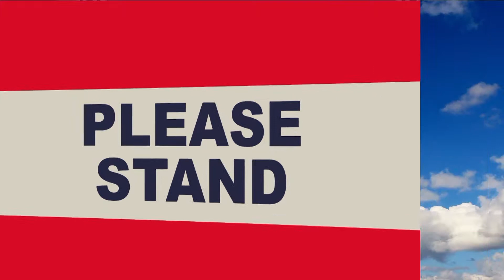Logan Live 2/21/18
Logan Live is the daily student-produced newscast from James Logan High School in Union City, California. This is the recording of the 2/21/18 show. Logan Live is broadcast most school days at the beginning of second period: 9:05AM Wednesdays, 9:20AM other weekday